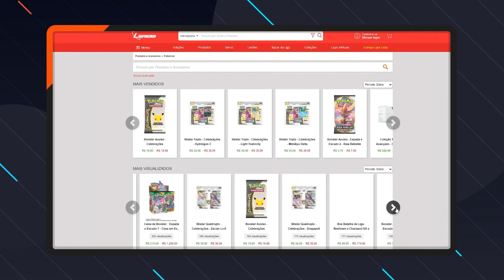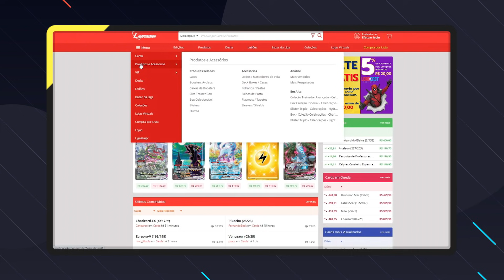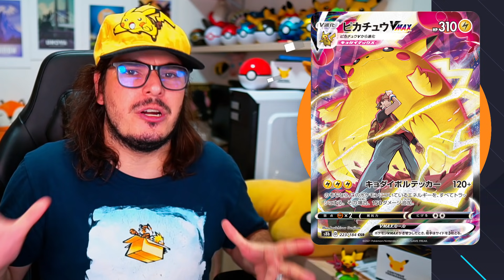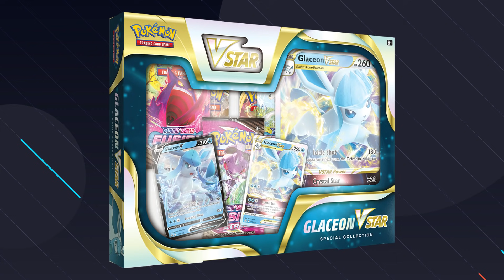NOVA COLEÇÃO REVELADA, NOVO CHARIZARD + Novos produtos! - Drops TCG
Não se esqueça de colocar o cupom TIUSAM ao finalizar a compra, para aumentar as suas chances de vencer esse sorteio! A cada R$100,00 em compras no mês de Novembro, você ganha 1 cupom para concorrer a 80 Box Pikachu V-União de Celebrações. Boa sorte e boa compra a todos!

EDM Synthwave Hip-Hop Lo-Fi e muito mais!